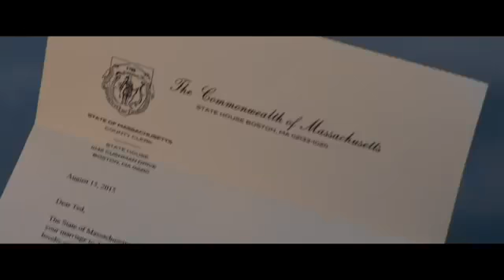Ted 2 (Official Trailer)